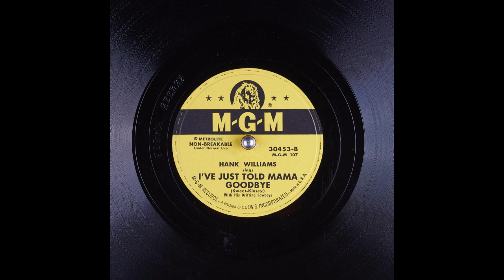I've Just Told Mama Goodbye By Hank Williams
1949
Performer: Hank Williams; His Drifting Cowboys
Writer: Sweet; Kinsey